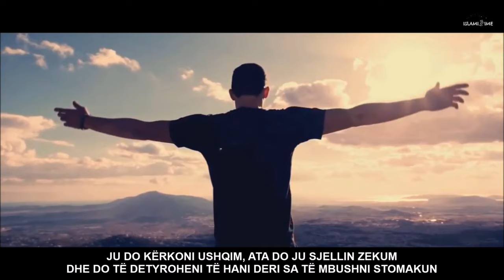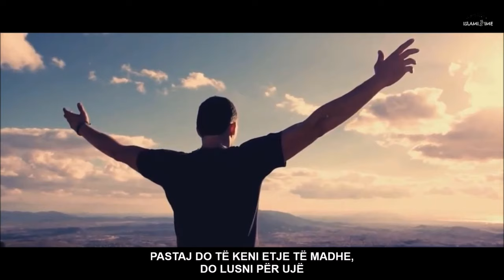JETA NË XHEHENEM ᴴᴰ ┇Përshkrim i frikshëm┇